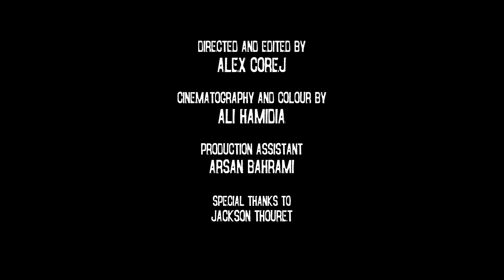Pussy Stench - Full Circle Official Video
I'LL EAT IT STRAIGHT OUT MY CHEST

Pussy Stench's latest video straight from the Montreal underground.

Directed & Edited by: Alex Corej
Filmed by: Ali Hamidia